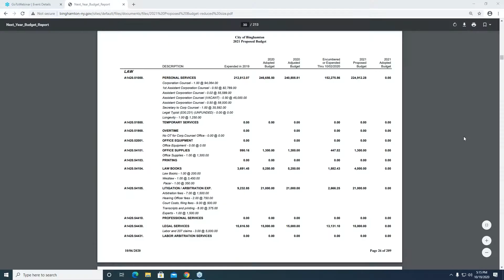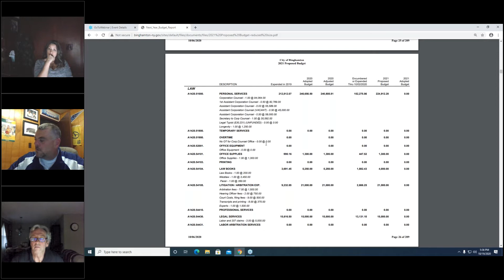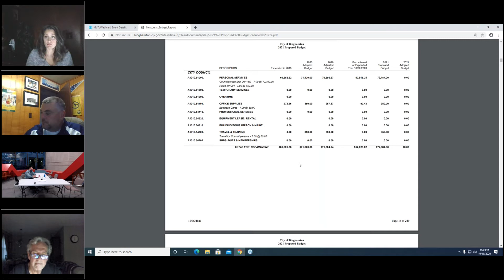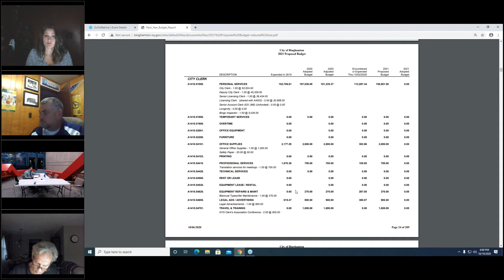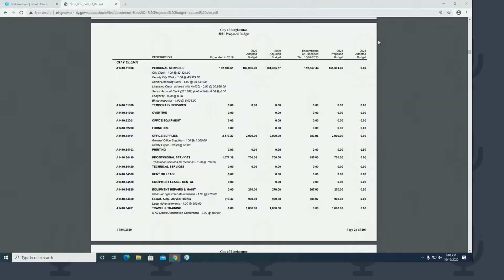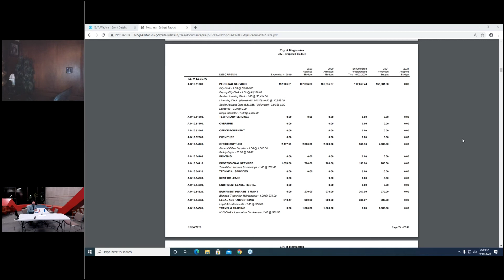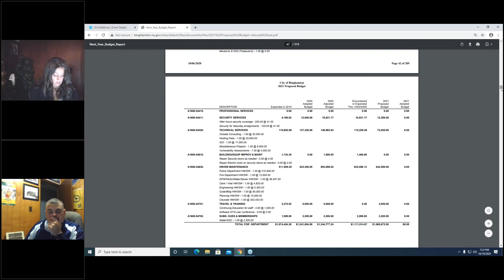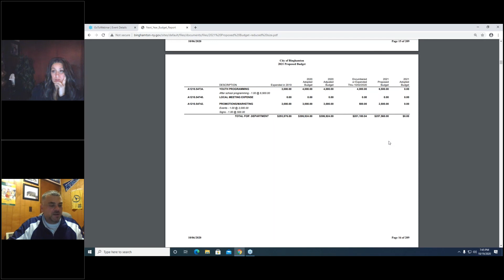2021 Budget Hearing #3 and City Council Work Session (10/19/2020)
2021 Budget Hearing #3 and City Council Work Session (10/19/2020